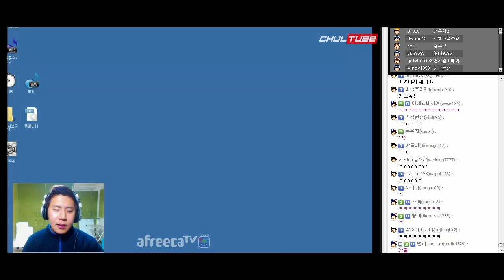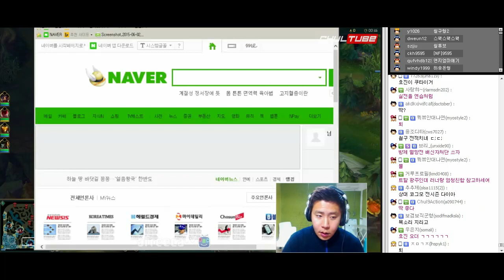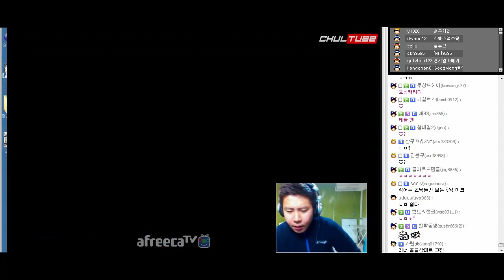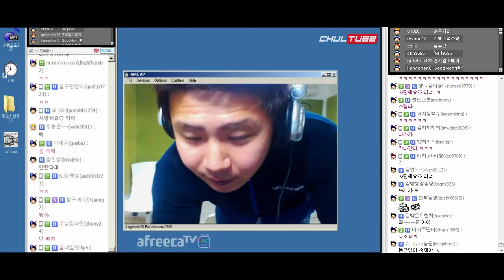철구vs러너 LOL 멸망전 대비 철구팀원 연습게임 (16.01.24) :: League of Legends